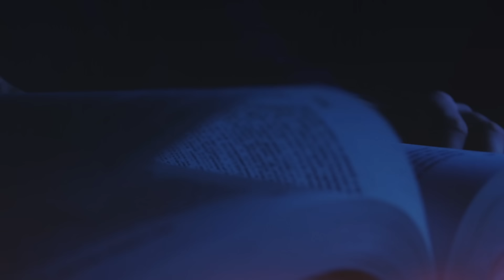LEITURA ORANTE | 2Pd 2,1-3| 15/12/2023